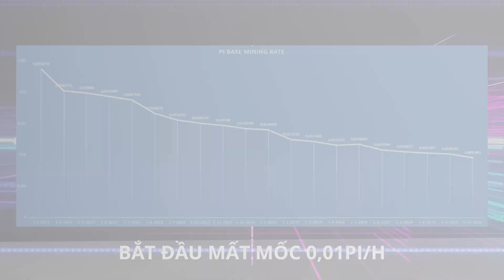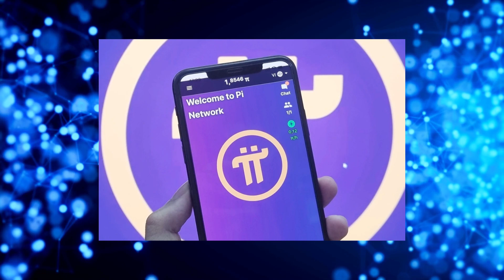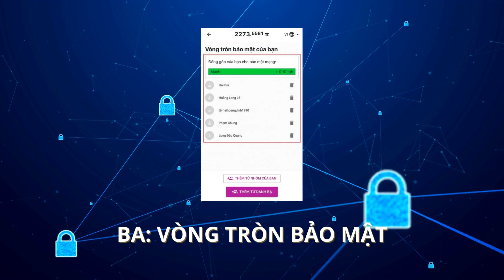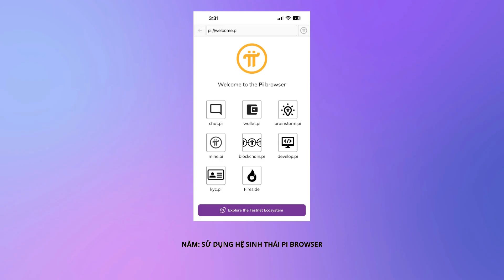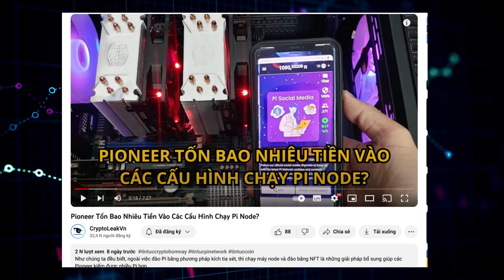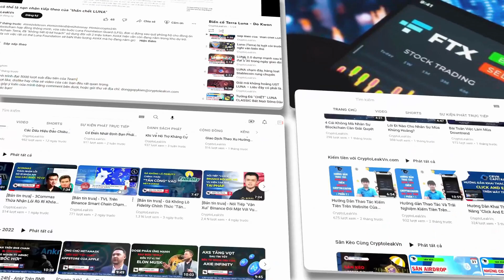Độ Khó Khai Thác Pi Network Chạm Ngưỡng Cao Nhất Mọi Thời Đại Vào Tháng 10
Đầu tháng 10 này, tốc độ đào, hay còn gọi là độ khó khai thác của pi network đã chính thức chạm tới một cột mốc mới. Điều này đã được PCT xác nhận và mọi thứ đang đi đúng theo công thức của sách trắng.
Lần đầu tiên trong lịch sử đào Pi, mạng lưới hiện nay đã bắt đầu mất mốc 0,01pi/ h, điều này cũng đồng nghĩa với độ khan hiếm Pi đã tăng lên rất mạnh.

Trong video ngày hôm nay, chúng tôi xin mời các Pioneer hãy cùng nhìn lại những số liệu thực tế được ghi nhận từ ứng dụng đào Pi. Đây sẽ là thông tin chính xác nhất đã được dự án công bố và cũng là kim chỉ nam để các Pioneer có thể tìm cách để đào ra được nhiều Pi hơn.